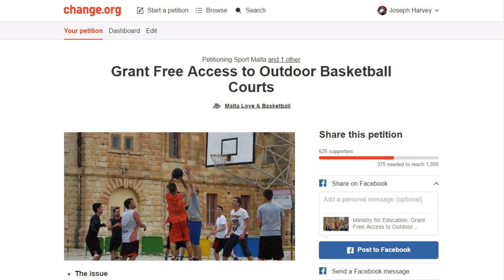Petition 1 Support - Gediminas - 16 Apr 2016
Gediminas, Basketball player from Lithuania while in Malta, Showed his support to Malta Love and Basketball's Petition addressed to Sports Malta, the Ministry of Education & Local Councils :